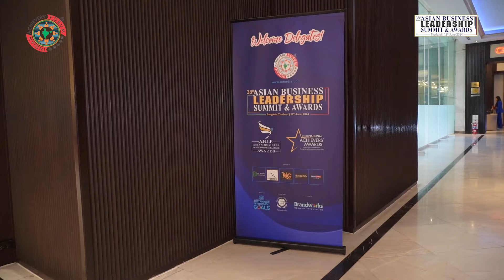Asian Business Leadership Summit & Awards, Bangkok, 2024